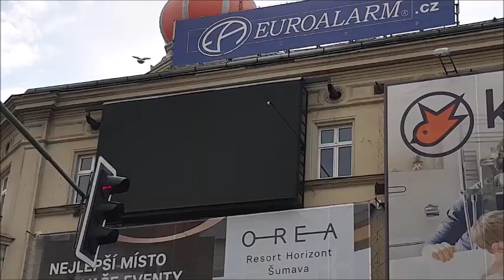AlpinePRO 2019 12 19 PlzeňS